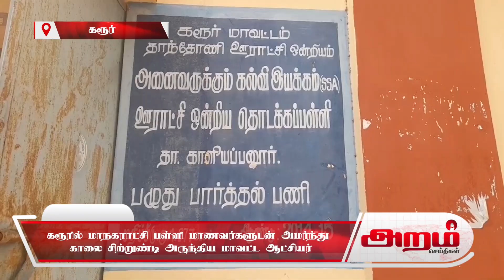கரூரில் மாநகராட்சி பள்ளி மாணவர்களுடன் அமர்ந்து காலை சிற்றுண்டி அருந்திய மாவட்ட ஆட்சியர்